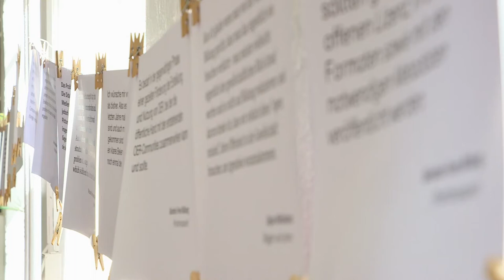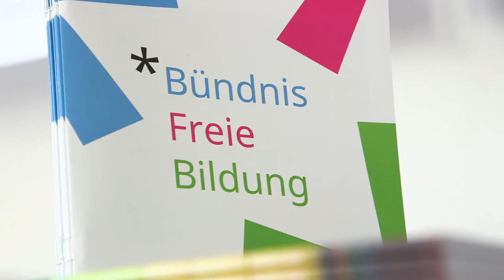Forum Open:Education | Offene Bildung - Politik und Zivilgesellschaft im Dialog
Am 6. Juni fand in den Spreewerkstätten Berlin das Forum Open:Education statt. Das Bündnis Freie Bildung organisierte gemeinsam mit edulabs eine Open Education Fair, also eine Messe zu freier Bildung, und einen Parlamentarischen Abend inklusive Podiumsdiskussion zu den Themen Open Education, zeitgemäße Bildung und den Potenzialen der digitalen Transformation der Bildung.

Kameramann und Schnitt: Finn Herzog
„Forum Open Education“ CC-BY-SA 4.0 Lizenz